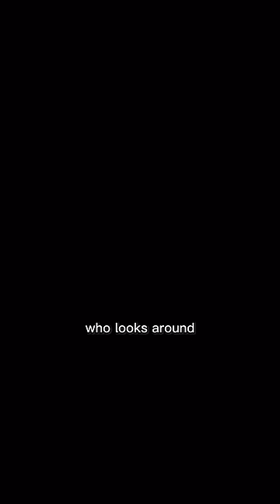This is why you should NEVER buy an IPhone 📲